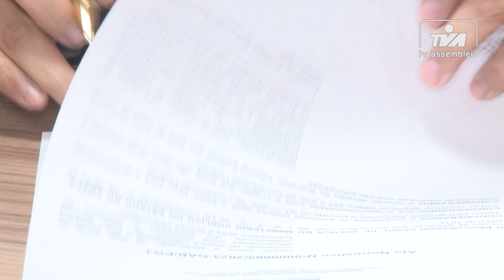A ALAP é um dos signatários da Carta de Macapá.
A Assembleia Legislativa do Amapá é um dos signatários da Carta de Macapá, documento assinado por representantes de órgãos públicos e entidades de classe, que busca a igualdade de gênero no sistema de justiça e nos espaços de poder.